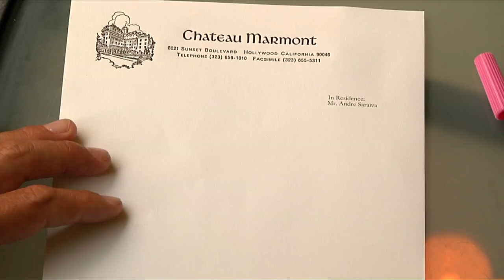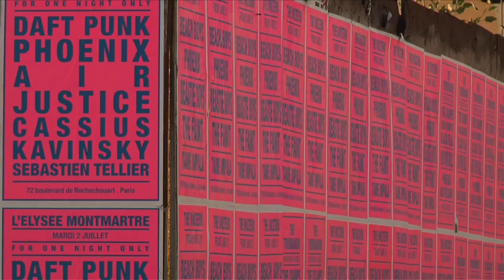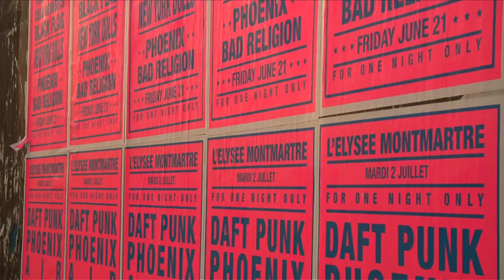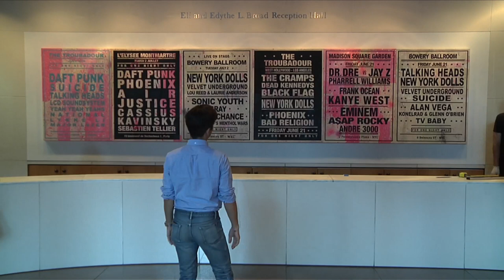André Saraiva - Dream Concerts - The Artist's Studio - MOCAtv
In Paris, New York, London, and Los Angeles, show posters for dream concerts with all-star lineups have been tempting passersby and drivers to attend Madison Square Garden or the Bowery Ballroom, L'Élysée Montmartre or the Wiltern. Double-take on these worn posters and you're not even sure if they're coming up or something missed and legendary from long ago, but posted in public space, the anticipation is real. Upon closer inspection, we see that these epic concert announcements are actually paintings of lineups that only exist in the imagination of French graffiti artist André Saraiva. In this video, Saraiva takes MOCAtv to his studio at the Chateau Marmont, where he screenprints his playbills before pasting them on city streets. André Saraiva: Dream Concerts is in the Broad Lobby of MOCA Grand Avenue through October 7, 2013.